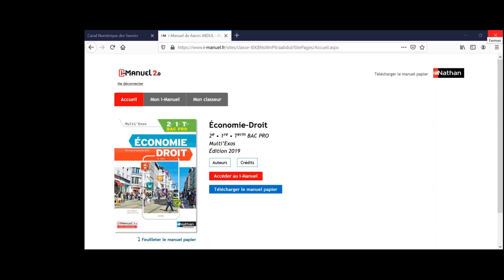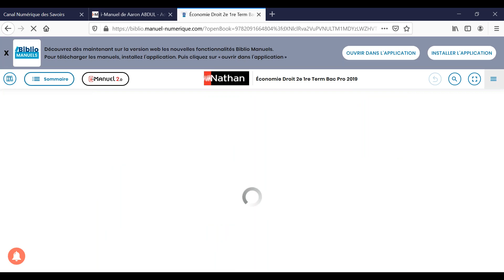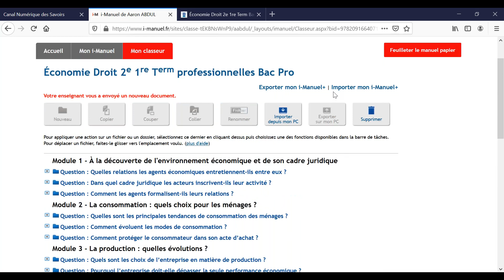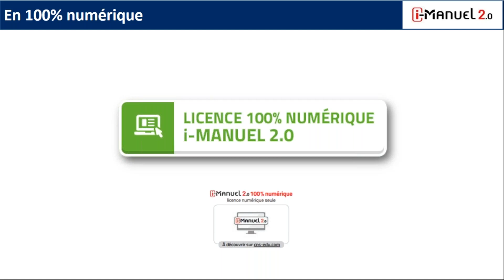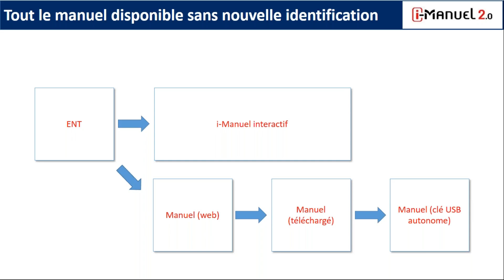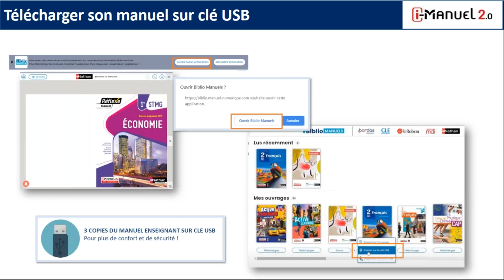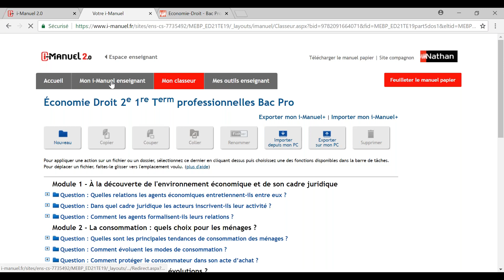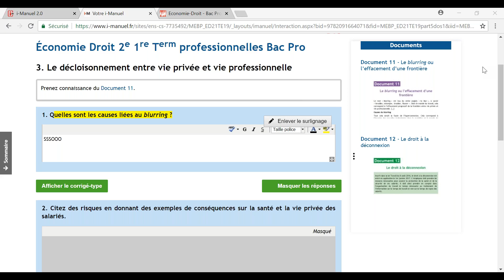Présentation du i-Manuel 2.0 - Lycée Professionnel - Région Grand Est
Présentation spéciale Grand Est de la solution numérique i-Manuel 2.0 pour le lycée professionnel.
Visioconférence animée par Corine Fritsch, déléguée pédagogique pour les Académies de Besançon-Nancy-Metz-Strasbourg, et Christelle Spadoni-Zitoumbi, de notre Service d'Accompagnement Numérique.

▶ Toutes les informations sur votre équipe d’accompagnement numérique et vos délégués pédagogiques